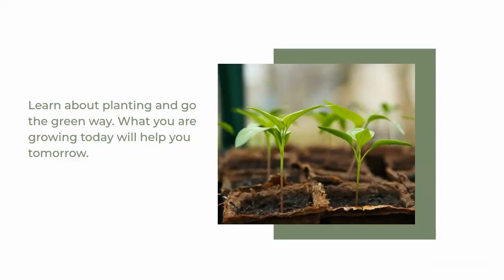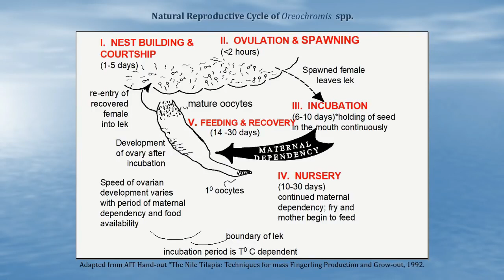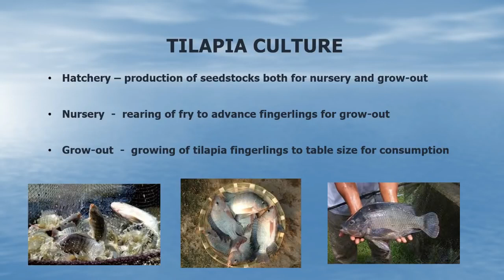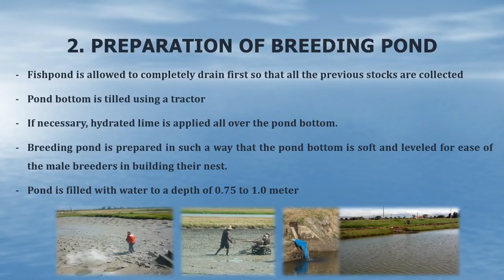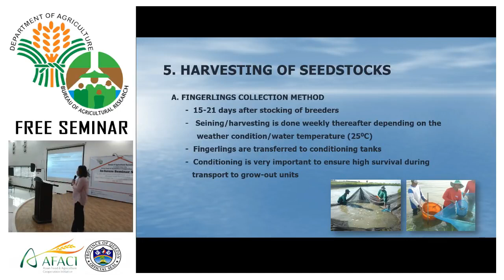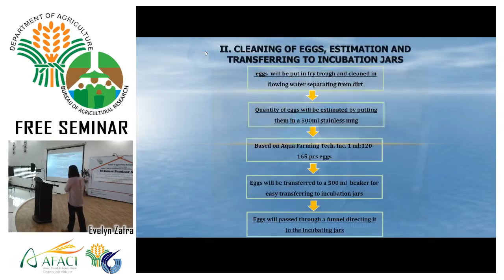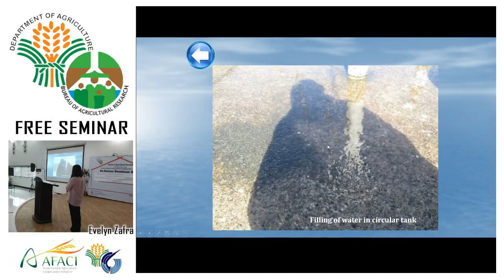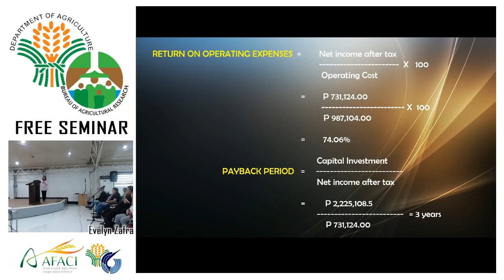Tilapia Hatchery Management and Fingerling Production Techniques